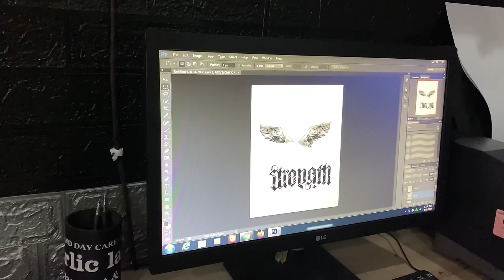Full Body Tattoo‼️Part 6. Beautifull Model Ms.Lorena ,By Dassssart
Using👇🏻